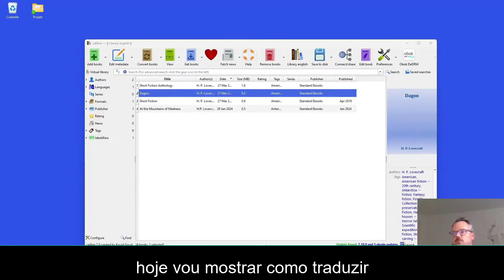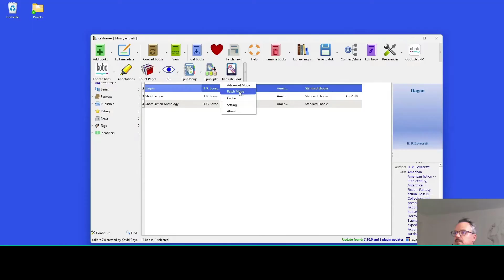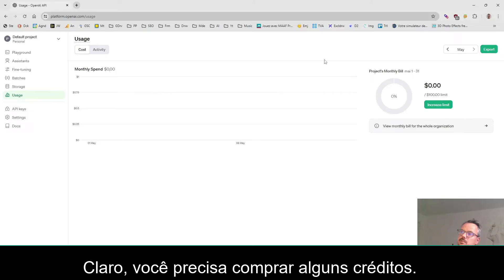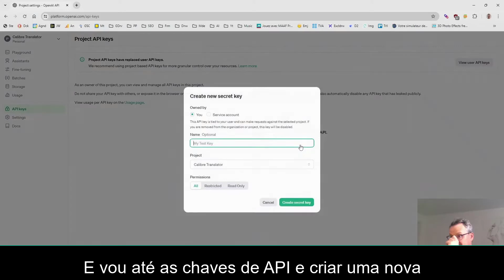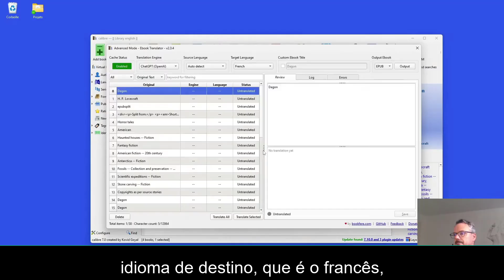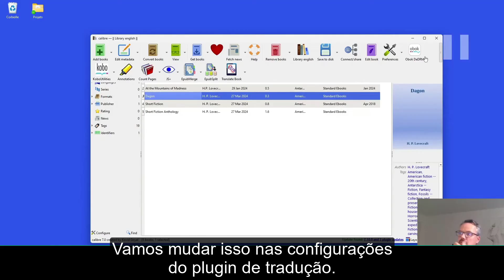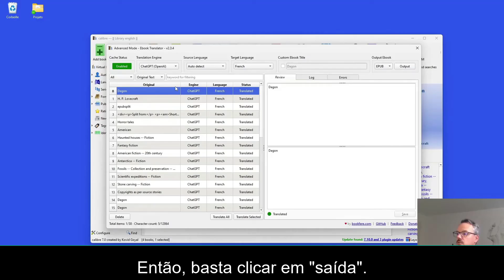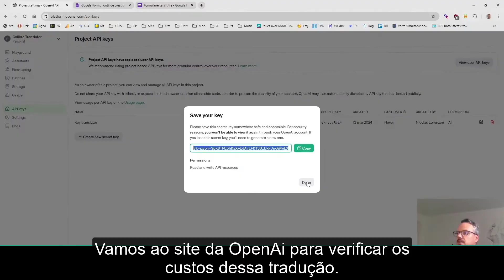COMO TRADUZIR EBOOKS KINDLE COM O CHATGPT AUTOMATICAMENTE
✨ CONTATOS✨

OUTROS SERVIÇOS OFERECIDOS PELO NOSSO CANAL

✨ATIVAÇÃO EPUBOR ULTIMATE✨
🔑 ATIVAÇÃO 🔑
💰VITALÍCIA: R$150 | Anual: R$100
🔢 Qtde.: 01 Chave
🖥 Plataforma: Windows
🔓 Desbloqueia: ebooks Amazon Kindle, Google Play Books, Adobe e muito mais!
💲PAGAMENTO: VIA PIX

✨✨DESBLOQUEAR EBOOK✨✨
✨ Ebook do Kindle:
- Para PDF: R$30
- Para Word: R$30
✨Ebook da Play Books - R$30
💲PAGAMENTO: VIA PIX

Traduzir Ebook Kindle
ChatGPT 4: R$65
DeepL Pro: R$65
💲PAGAMENTO: VIA PIX